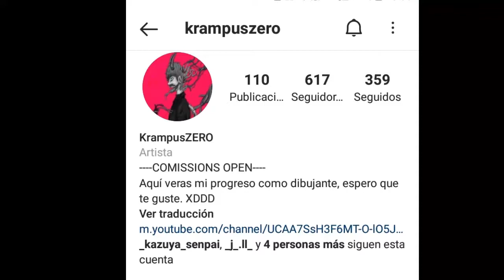*grita* (ver el video asta el final :3)